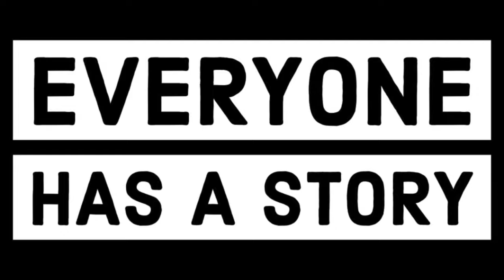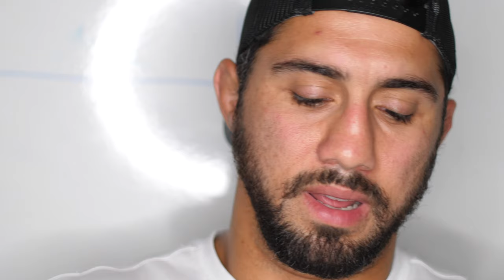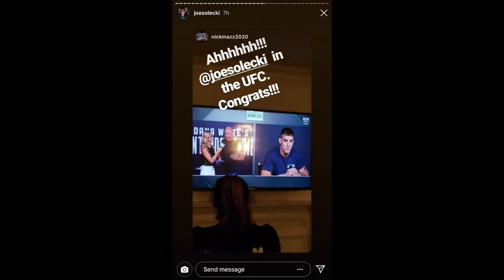The Fight Game Season 1 Episode 1 Joe Solecki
The Fight Game Season 1 Episode 1

The Fight Game is a documentary series that tells the stories you know with the twist and the ones you haven't heard. We also showcase 2 fighters every season as they try to reach their dreams.